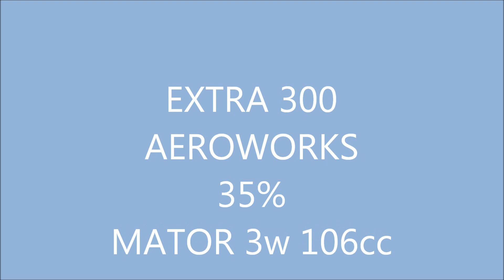EXTRA 300 AEROWORKS MOTOR 3 W 106cc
FABIO BITU FAZ ESTREIA DO SEU EXTRA 300 AEROWORKS MOTOR 3 W 106cc, NA PISTA DO CCA-ITU